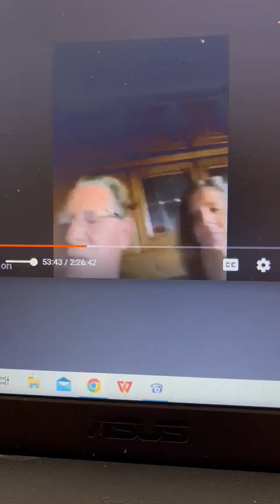Shocking! This Man Was Taken To Heaven & Discovered A Mystery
Sender's message: Hello, I'm pleased and deeply honored to be able to send you my testimony, of a trip to heaven that overcame me in 2021.
I shared this with a group of church family members recently, but it has never been published on youtube or any other media forum as far as i know of, only with friends and family so far, so i give you full permission to publish it on youtube or anywhere else for that matter, as long as Jesus (Yeshuah Hamashiach) gets the honor and the Glory.

If You Would Like To Support & Donate To Great Miracles Avenue, Then Kindly Click On The